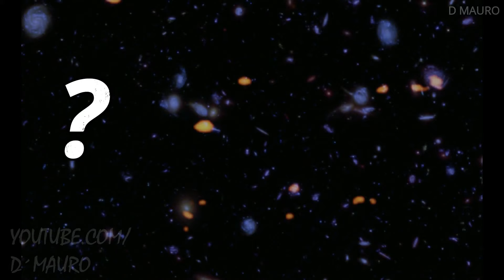Escucha Como Suena el Universo ¡La NASA traduce el sonido de las Estrellas y galaxias!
Alguna vez te has preguntado como suena el universo y sus confines ?

varias fuentes han determinado el sonido del universo entre comillas
y digo entre comillas por que no es como tal un sonido que proviene desde lo lejano del cosmos, y ya te explicare por que.
allí afuera en el espacio reina el silencio, pero afortunadamente la nasa encontró una forma de cambiar eso, y todo gracias a la siguiente imagen, apodada como el cofre del tesoro galáctico. La imagen para este proyecto fue tomada por la cámara de sondeo de campo ancho del telescopio espacial Hubble.
y lo que se descifro en ella da como resultado algo impresionante.

MUSIC